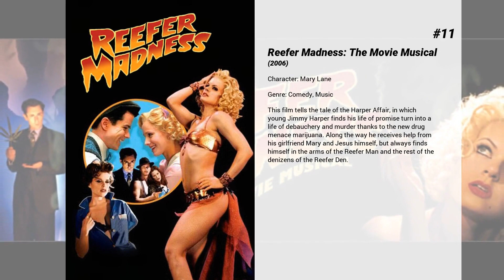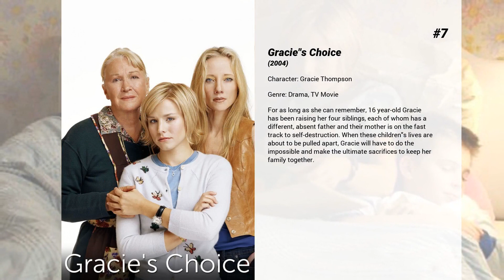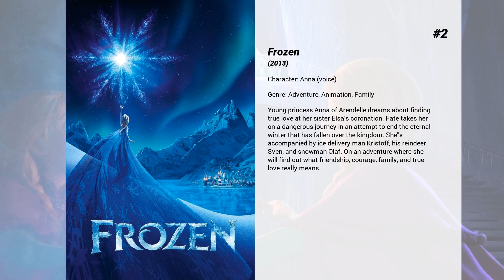Best Kristen Bell movies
Welcome to... Best Kristen Bell movies! In our channel you will find hundreds of TOPS and rankings of the best films of all genres, actors and nationalities.

Best Kristen Bell movies presents...

15. Big Miracle
Based on an inspiring true story, a small-town news reporter (Krasinski) and a Greenpeace volunteer (Barrymore) enlist the help of rival superpowers to save three majestic gray whales trapped under the ice of the Arctic Circle. ‘Big Miracle’ is adapted from the nonfiction book ‘Freeing the Whales: How the Media Created the World’s Greatest Non-Event’ by Tom Rose.

14. Veronica Mars
Years after walking away from her past as a teenage private eye, Veronica Mars gets pulled back to her hometown - just in time for her high school reunion - in order to help her old flame Logan Echolls, who's embroiled in a murder mystery.

13. Frozen Fever
On Anna's birthday, Elsa and Kristoff are determined to give her the best celebration ever, but Elsa's icy powers may put more than just the party at risk.

12. Safety Not Guaranteed
Three magazine employees head out on an assignment to interview a guy who placed a classified ad seeking a companion for time travel.

11. Reefer Madness: The Movie Musical
This film tells the tale of the Harper Affair, in which young Jimmy Harper finds his life of promise turn into a life of debauchery and murder thanks to the new drug menace marijuana. Along the way he receives help from his girlfriend Mary and Jesus himself, but always finds himself in the arms of the Reefer Man and the rest of the denizens of the Reefer Den.

10. Teen Titans Go! To the Movies
All the major DC superheroes are starring in their own films, all but the Teen Titans, so Robin is determined to remedy this situation by getting over his role as a sidekick and becoming a movie star. Thus, with a few madcap ideas and an inspirational song in their hearts, the Teen Titans head to Hollywood to fulfill their dreams.

9. Frozen II
Elsa, Anna, Kristoff and Olaf head far into the forest to learn the truth about an ancient mystery of their kingdom.

8. LEGO Frozen Northern Lights
Elsa, Anna and friends search for the Northern Lights.

7. Gracie's Choice
For as long as she can remember, 16 year-old Gracie has been raising her four siblings, each of whom has a different, absent father and their mother is on the fast track to self-destruction. When these children's lives are about to be pulled apart, Gracie will have to do the impossible and make the ultimate sacrifices to keep her family together.

6. Burlesque
The Burlesque Lounge has its best days behind it. Tess, a retired dancer and owner of the venue, struggles to keep the aging theater alive, facing all kinds of financial and artistic challenges. With the Lounge's troupe members becoming increasingly distracted by personal problems and a threat coming from a wealthy businessman's quest to buy the spot from Tess, the good fortune seems to have abandoned the club altogether. Meanwhile, the life of Ali, a small-town girl from Iowa, is about to change dramatically. Hired by Tess as a waitress at the Lounge, Ali escapes a hollow past and quickly falls in love with the art of burlesque. Backed by newfound friends amongst the theater's crew, she manages to fulfill her dreams of being on stage herself. Things take a dramatic turn though when Ali's big voice makes her become the main attraction of the venue.

5. The Disaster Artist
An aspiring actor in Hollywood meets an enigmatic stranger by the name of Tommy Wiseau, the meeting leads the actor down a path nobody could have predicted; creating the worst movie ever made.

4. Ralph Breaks the Internet
Video game bad guy Ralph and fellow misfit Vanellope von Schweetz must risk it all by traveling to the World Wide Web in search of a replacement part to save Vanellope's video game, "Sugar Rush." In way over their heads, Ralph and Vanellope rely on the citizens of the internet -- the netizens -- to help navigate their way, including an entrepreneur named Yesss, who is the head algorithm and the heart and soul of trend-making site BuzzzTube.

3. Stuck in Love
An acclaimed writer, his ex-wife, and their teenaged children come to terms with the complexities of love in all its forms over the course of one tumultuous year.

2. Frozen
Young princess Anna of Arendelle dreams about finding true love at her sister Elsa’s coronation. Fate takes her on a dangerous journey in an attempt to end the eternal winter that has fallen over the kingdom. She's accompanied by ice delivery man Kristoff, his reindeer Sven, and snowman...